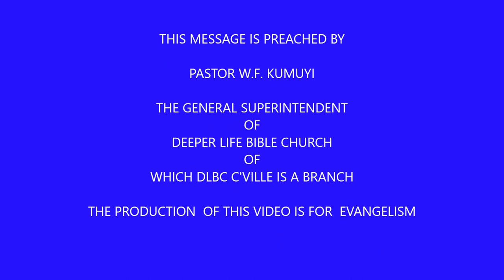WHY BY PAS W F KUMUYI